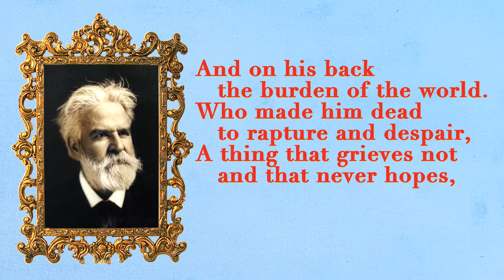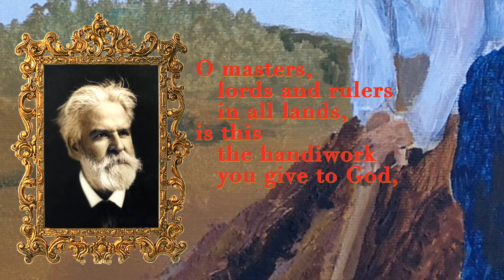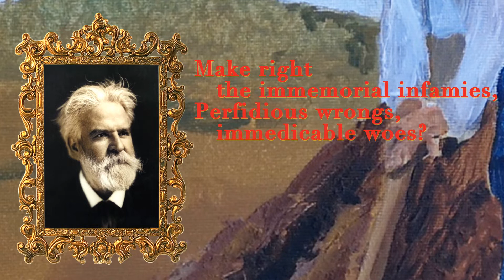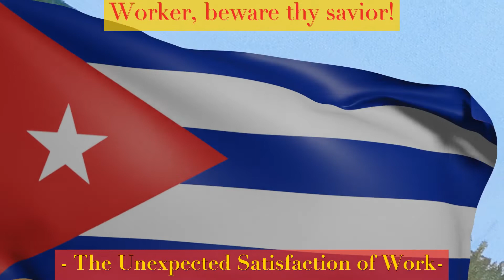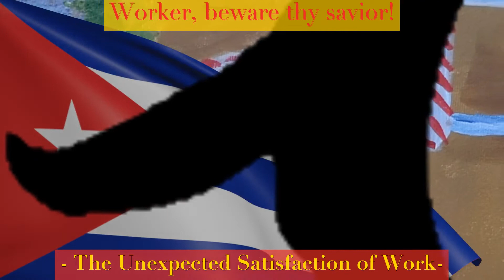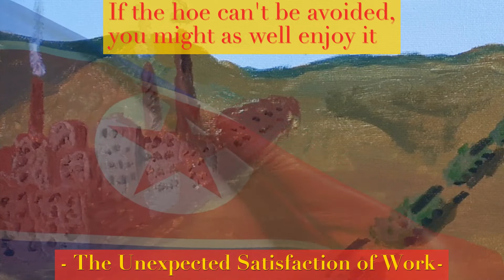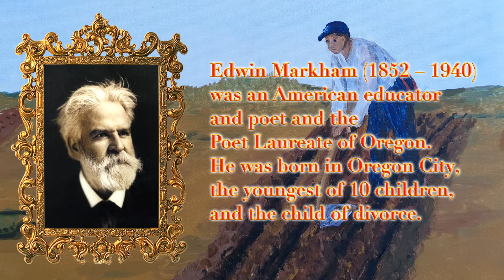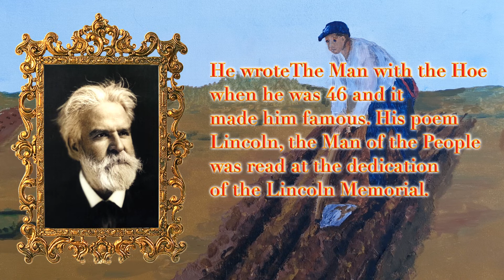The Unexpected Satisfaction of Work – Markham's "The Man with the Hoe"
Work – is it punishment or a blessing?

Do you work to live or live to work or is work a form of living?

Does work make you feel good or bad?

"The Unexpected Satisfaction of Work" and the classic worker’s poem by Edwin Markham, "The Man with the Hoe."

Watch the entire series “The Wisdom of 101 Famous Poems” on Vimeo/com/HulaInk.

This video contains:

- The poem
- a short biography of the poet
- my essay.

WHAT IS “THE WISDOM OF 101 FAMOUS POEMS”?

I love this classic American collection of “101 Famous Poems” because a past age’s poems wisdom and philosophy that we have forgotten, but that we all desperately need.

These poems are full of dignity and truth, poetry and music and intelligence as they look out on a world and in many ways understand it. Their values are the same ones that made America - and all the Western World – great, and I fear that if we forget these values, our society will decline.

Each poem is a poem about life; they are inspiring poems, often philosophical and spiritual; some are openly motivational, full of good advice for success in life and personal development; it’s no coincidence that many have become a firm part of our pop culture, even of pop philosophy, and are repeatedly quoted in books, videos and speeches devoted to motivation, to inspiration, to self improvement and self help.

I think a lot of us are so caught up in the fashionable concerns of our time that we lose sight of the more fundamental values, the ideas and beliefs our world was built on – it’s time we all looked back and reminded of the great thoughts that bought us to where we stand today.

In my video series “The Wisdom of 101 Famous Poems” I take one poem from the collection every week and let it inspire to me write and essay about it – then I publish the poem and the essay in a video.

My companion podcast “Wisdom for the Rest of Us” is a loosely structured monologue that chronicles my experiences with these poems and in my journey in search of wisdom.

Who are Lothar Rosengarten, Angelika Schäfer and E.T. Hansen?

The art in this video was created by Angelika Schäfer, an artist and writer in Northern Germany near the Baltic Sea. You can see more of her work and contact her

The music in this audio- and videobook was taken from a Prelude by Francesco Molino plus variations and an original score composed and performed by our producer and editor, Lothar Rosengarten (he also composed the opening jingle). One music piece is by Lothar is a musician living and performing in Berlin. For more information about him, visit his

Many of his books and stories are published as complete videobooks on Vimeo.com/HulaInk.

But mostly we hope you enjoy and get something out of our work – thanks for your support and we wish you all the love, luck and happiness in the world.

The 2 music pieces used in this video are either copyrighted by Lothar Rosengarten (opening jingle) or in public domain (soundtrack for the poem). The performance is copyrighted by Lothar Rosengarten.

The image of the poet and the text from which his or her biographical notes were adapted from Wikipedia.